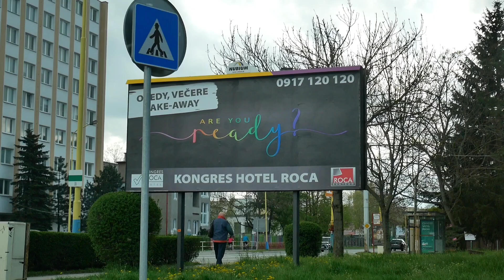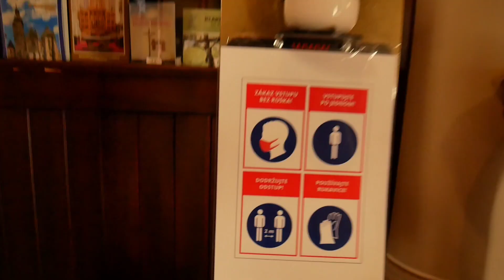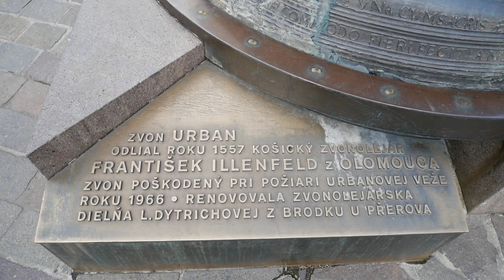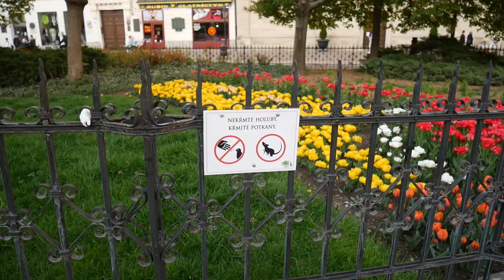Košice Slovakia | Around the Old Town | May 2021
A short video of our trip to Košice Slovakia. You will see in this video the nice apartment where we stayed, fountains around the City, Old churches, beautiful gardens and nice architectures. 😊

Košice is a City in Eastern Slovakia close to Hungary.

Jhay Anne

All Music are Non Copyright.